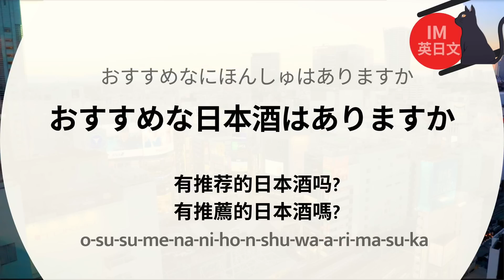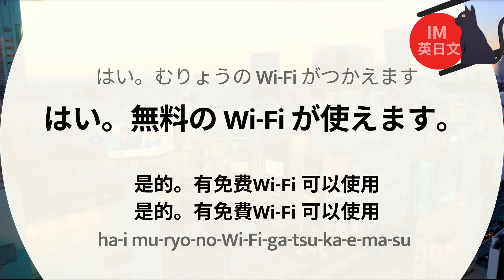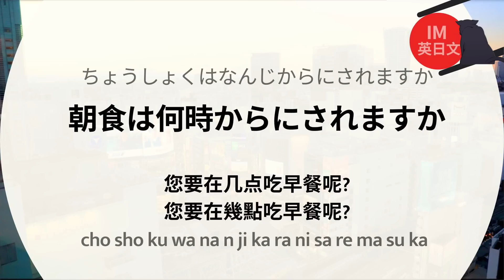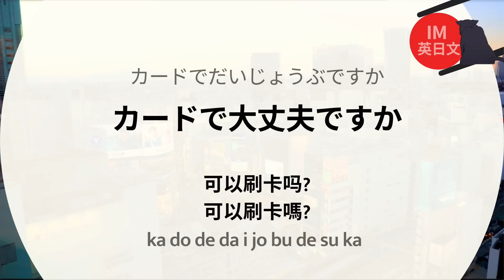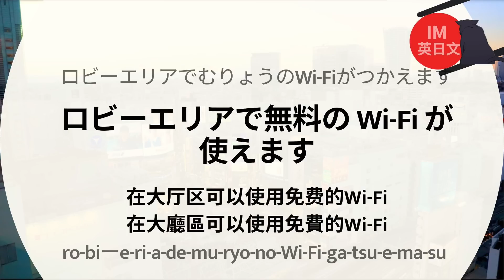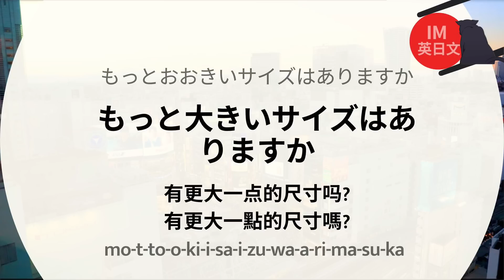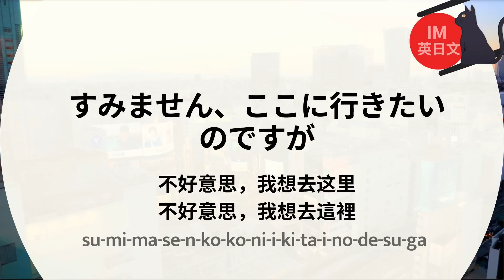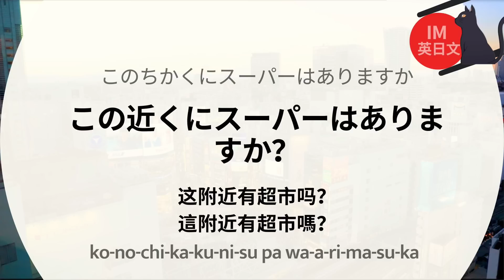日本熱門在地旅遊：食、泊、購物：日文口語練習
告別~到日本旅行時比手畫腳的日子！本影片收錄到日本旅行時會聽到和您會想說的日文句子，教材內容全面仔細，句句重要，不論考試或旅遊都好用，需要的熟記。...一次學好~一生受用！